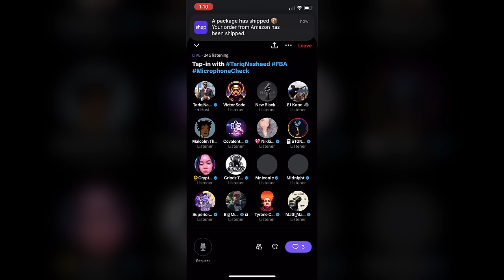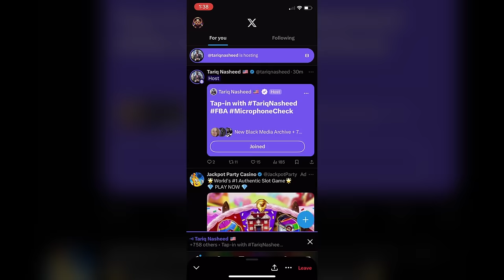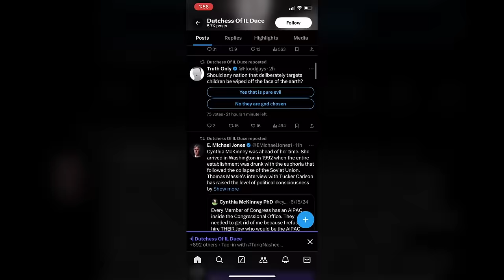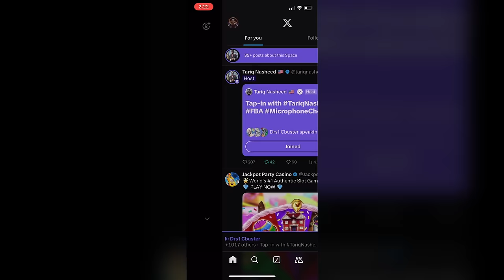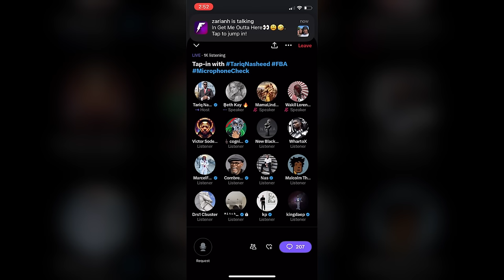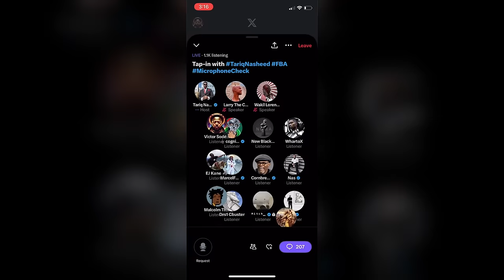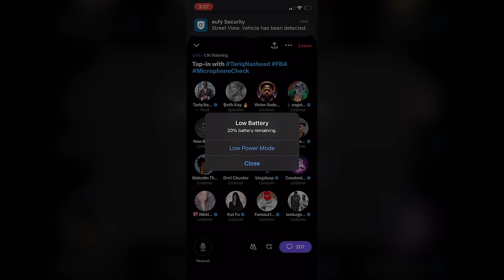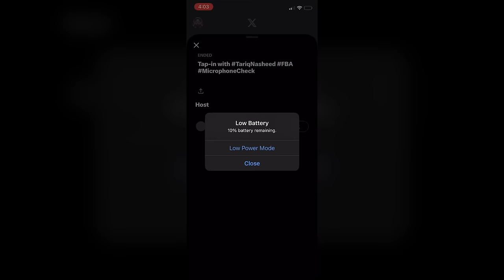3 HOURS X (Twitter) Space Tariq Nasheed